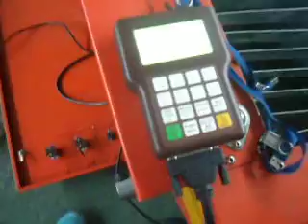UNICH plasma cutting aluminum thickness 4 mm